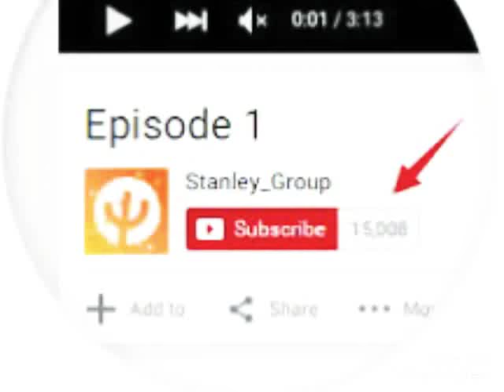Thailand में यहाँ तो ज़रूर जायें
Bangkok में रात को जो काम होता है यहा देख.